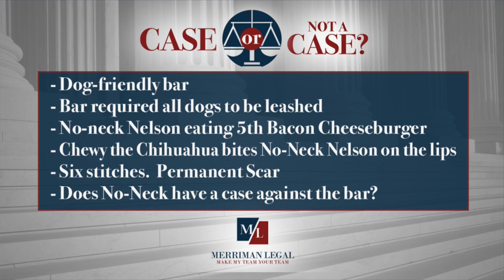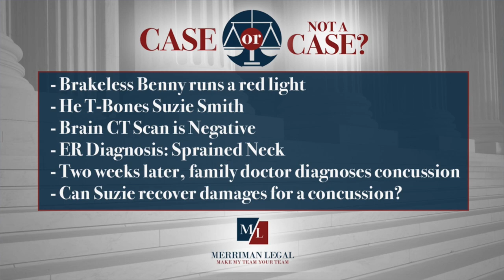Case or Not a Case, Ep. 7 – Attorney Tom Merriman – New Day Cleveland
Attorney Tom Merriman sits down with New Day Cleveland to break down several scenarios and whether they'd result in a personal injury claim. In this episode, we discuss:

A patron bitten by a dog in a dog-friendly bar
A cyclist hit by a car while riding in a roadway adjacent to a bicycle lane
A motorist T-boned by a red light runner who shows signs of a concussion two weeks later

If you've been hurt in an accident, you need to do two things: see a doctor right away, and contact a personal injury lawyer at Merriman Legal as soon as possible. Only a lawyer can tell you whether you have a case.